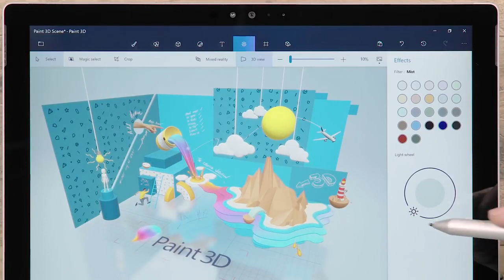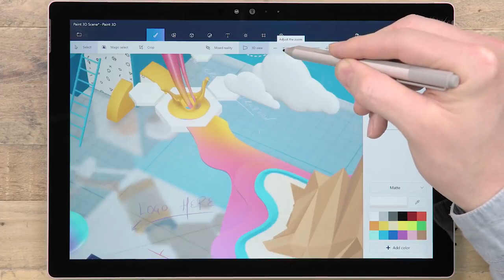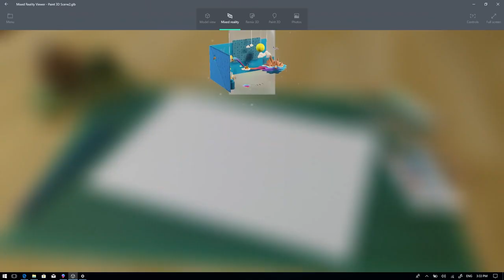An Overview of the Tools in Paint 3D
Learn about the different tools in Paint 3D that are making 2D & 3D creation fast and easy.